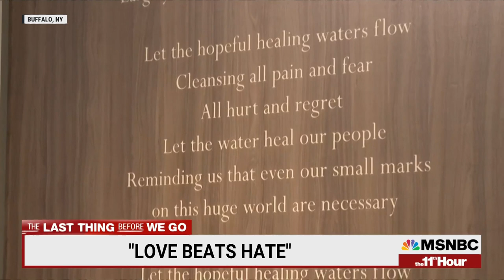Buffalo Supermarket Will Reopen After Racist Attack Left 10 People Dead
A Buffalo supermarket will reopen two months after a racist attack left 10 people dead. It comes as a federal grand jury charges the 19-year-old suspected gunman of 27 counts of hate crimes and firearm violations.